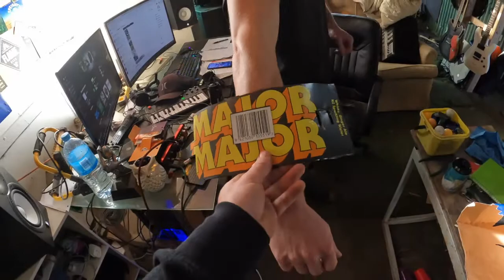Binnie Bandit Volume 1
The Binnie Bandit Chronicles - Volume 1